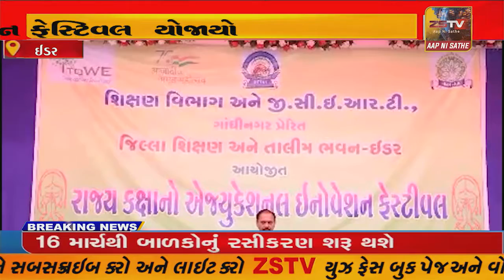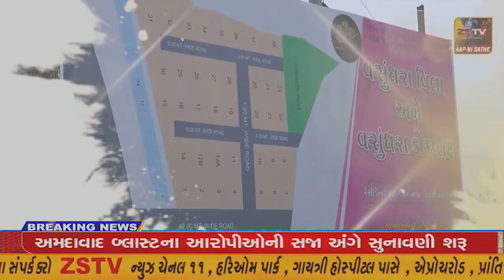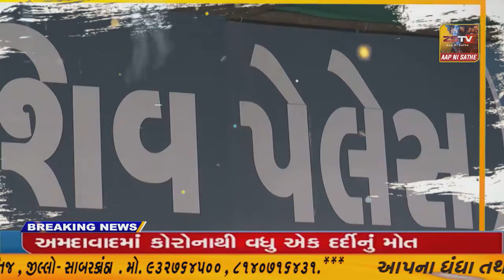ઈડર ખાતે રાજ્યકક્ષાનો ૭ મો એજ્યુકેશન ઇનોવેશન ફેસ્ટિવલ યોજાયો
ઈડર ખાતે રાજ્યકક્ષાનો ૭ મો એજ્યુકેશન ઇનોવેશન ફેસ્ટિવલ યોજાયો//ZSTVNEWS//